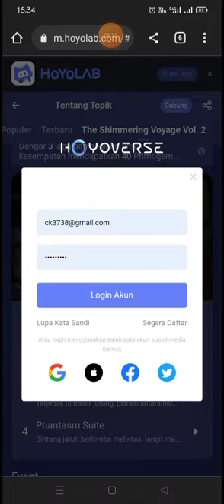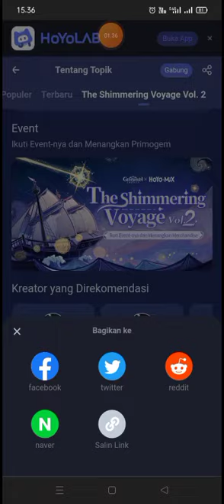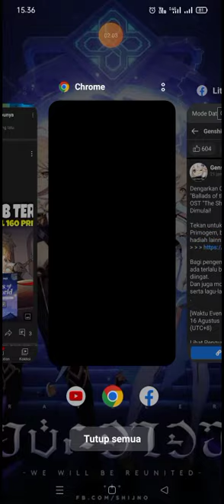Genshin Impact : Event Web Dengarkan OST, Dapatkan Primogem. "Ballads of the World"